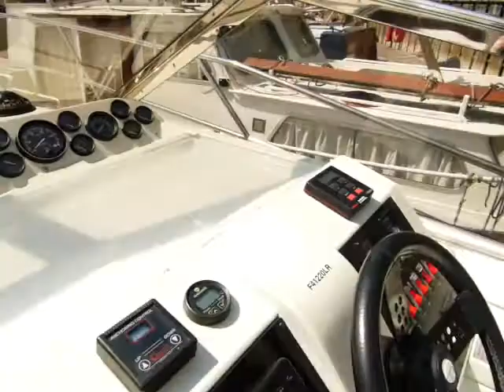Fairline Targa 33 double cabines - Boatshed - Boat Ref#246526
Fairline Targa 33 double cabines for sale with Boatshed Paris Photos and video taken by Boatshed Paris